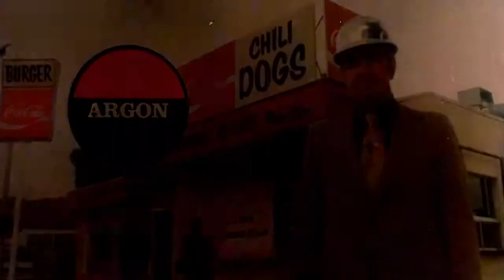Argon oil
Kentucky Fried Movie Argon Commercial